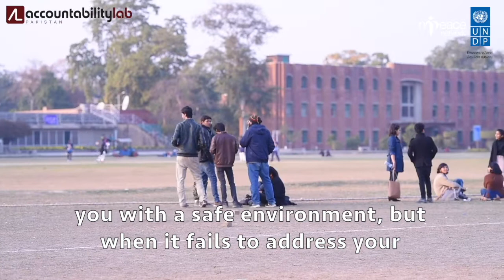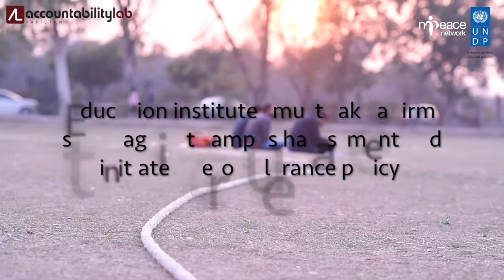AL Pakistan Women’s Film School - Maria Mahmood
As part of Accountability Lab Pakistan’s first Women’s Film School, Maria Mahmood created a short film on the topic of on-campus harassment at educational institutions.